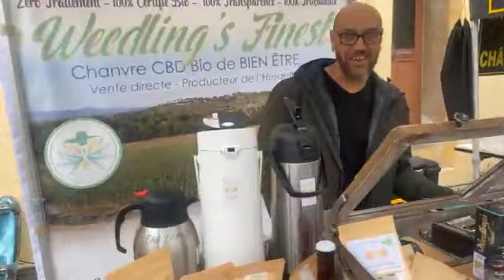Fête de la Châtaigne à Saint Pons de Thomières